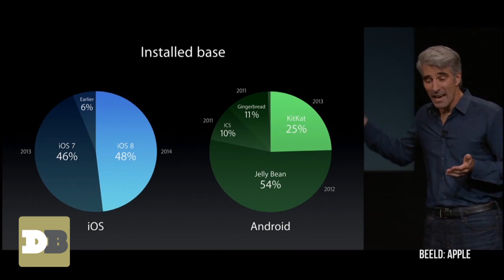'Apple is onaantastbaar' | stelling Draadbreuk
Afgelopen week zijn de Nexus 6 en Nexus 9 gepresenteerd. En de iPad Air 2. Eerder al de iPhone 6. Dan kunnen we de balans opmaken en dan kunnen we niet anders concluderen dan: 'Apple is onaantastbaar'
Eens? Oneens? Reageer!

Draadbreuk is de meest frisse techsite van Nederland met nieuws over technologie, reviews van de tofste gadgets en video's met ongezouten mening over smartphones, tablets, notebooks, camera's en speakers. Zelfs als er een snoertje aan zit.